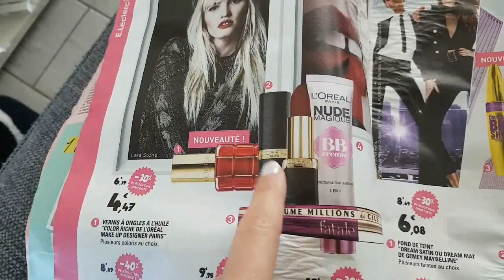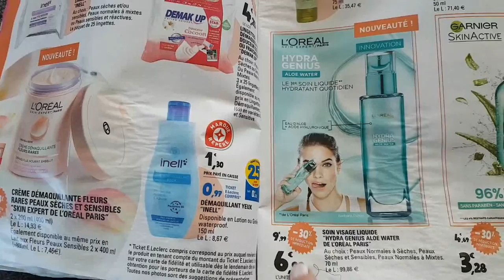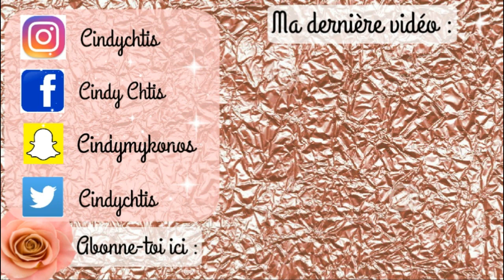VLOG HAUL PROMOS BEAUTE LECLERC !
❤ Ce que je porte dans la vidéo :
Blouse Shein

❤ Beautéprivée : Site de produits de beautés de marque à prix cassés